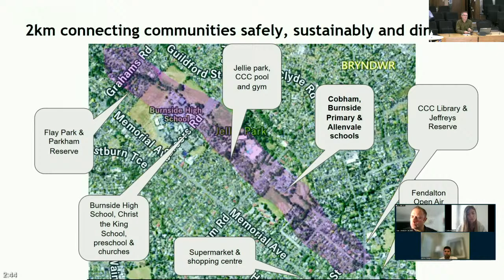11.05.22 - Item 3 - Thomas McNaughton